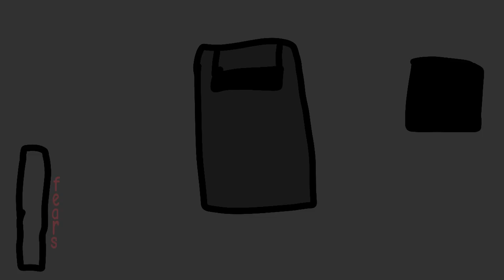One week at difficultys easys jumpscare